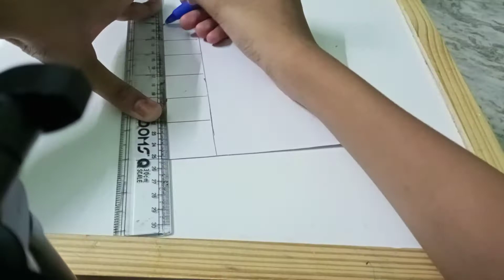Father's Day special greeting card| Recreated by mukta art and craft| Renuka's Drawing Life.